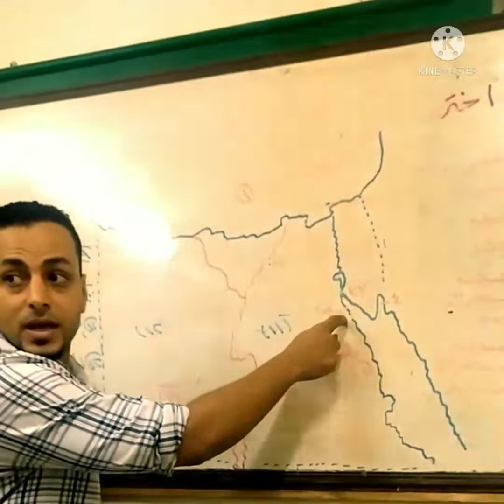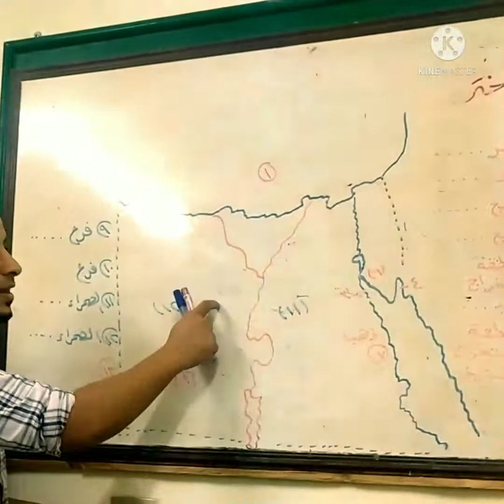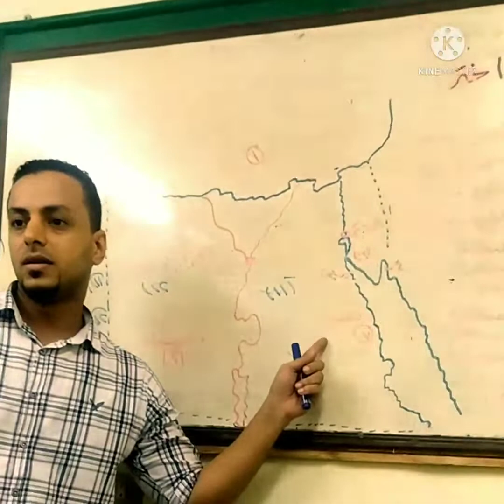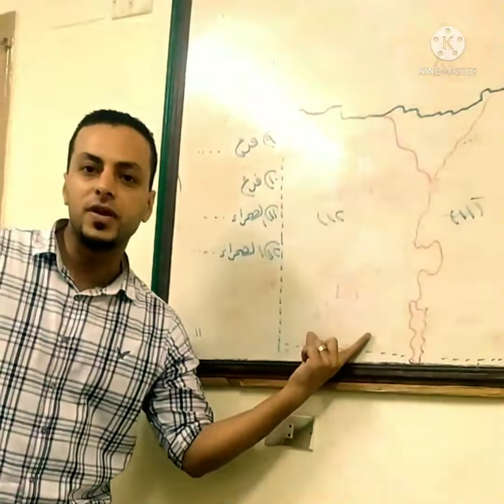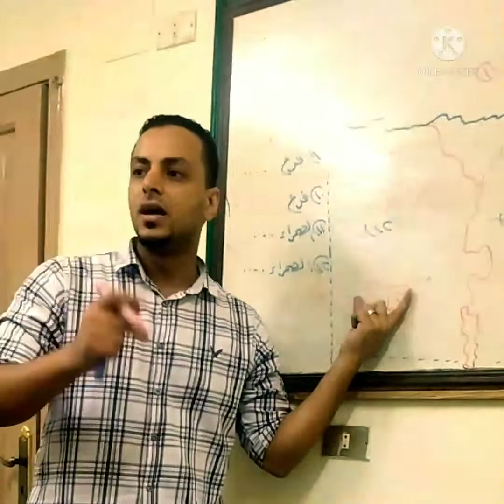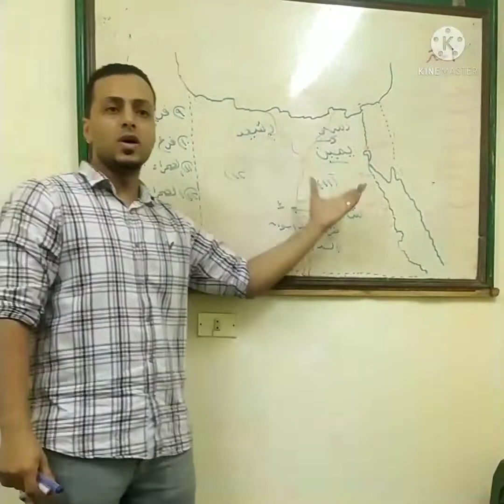ازاى نعرف الخريطة بكل سهولة للصف الخامس الابتدائي فى خمس دقائق دراسات اجتماعية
ازاى نعرف الخريطة بكل سهولة للصف الخامس الابتدائي دراسات إجتماعية اسهل بكتير